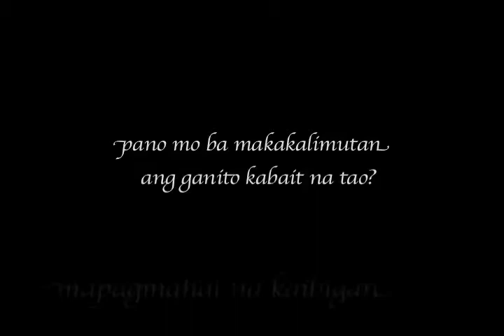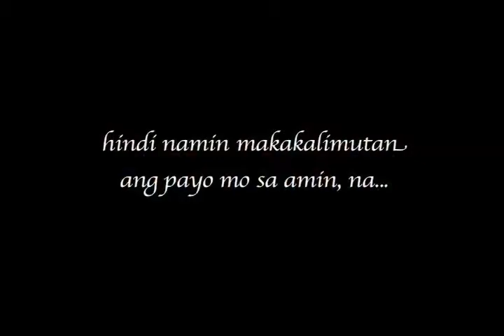Nicanor D. Agnas 1963 - 2013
in loving memory of sir nico...